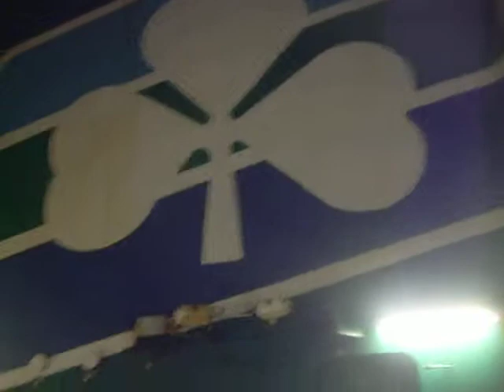Departing Dublin - April 2010